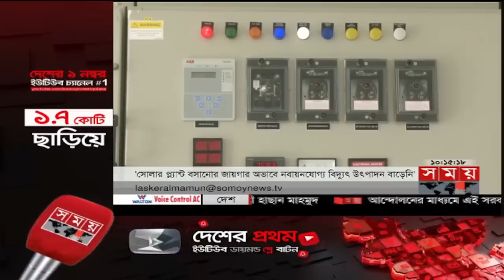সময় সংবাদ | সকাল ১০টা | ০৭ নভেম্বর ২০২২ | Somoy TV Bulletin 10am | Latest Bangladeshi News